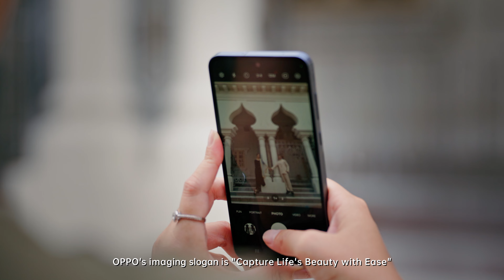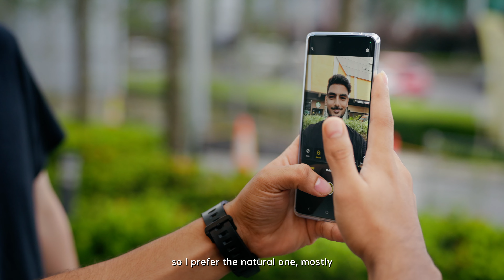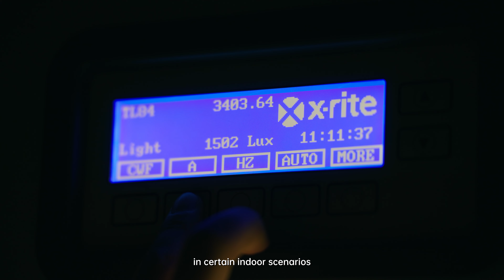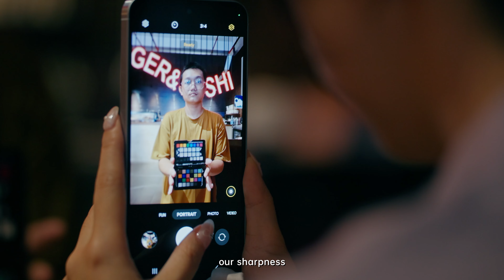OPPO Portrait Expert | The Quest for the Perfect Portrait in Malaysia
OPPO's imaging team travelled to Malaysia to explore user preferences for skin tones in portrait photography. We've enhanced the portrait results in the OPPO Reno12 Series 5G based on the user feedback, bringing our portrait expert closer to perfection.